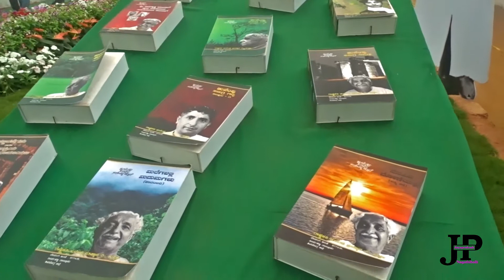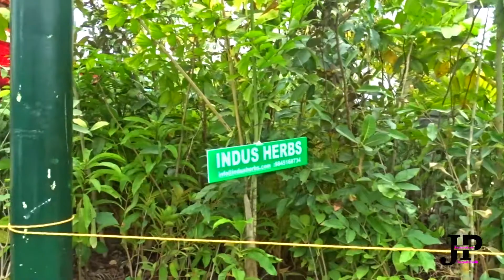INDEPENDENCE DAY Lalbagh Flower Show, 2017 - Bangalore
Flower shows are conducted in Lalbagh every year during the week of Republic day and Independence day.